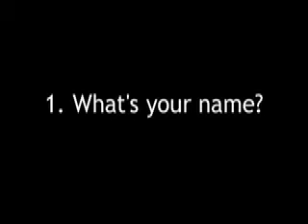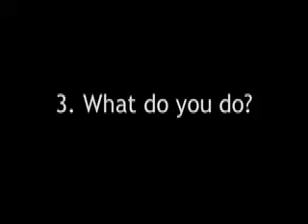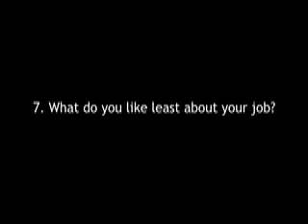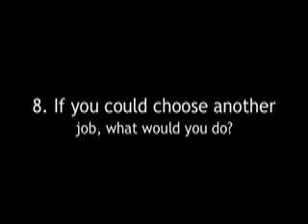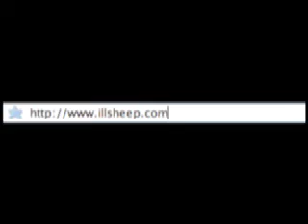Clothing Designer (Illsheep) - Interview (English Study)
Clothing Designer, David Simpson of Illsheep, answers 10 questions about himself and his job for LiveSensei.com